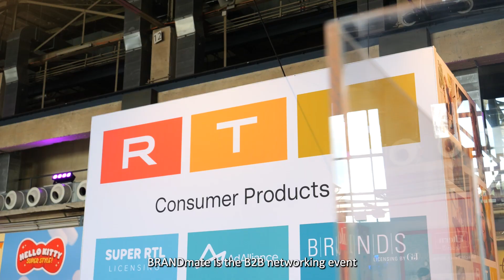Event Video: BRANDmate 2023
Auch 2023 fand in Offenbach am Main die BRANDmate statt und wir mitten drin! Die BRANDmate ist eine Messe für Kooperationen, Partnerschaften und Licensing. Auf der Messe treffen sich viele Entscheider von unterschiedlichen Firmen, die auf diesem B2B-Networking Event auf ihrer Suche nach neuen Netzwerken, Impulsen und Innovationen fündig werden.

Wir freuen uns darauf, Sie und Ihr Projekt kennenzulernen.

Kunde: BRANDmate GmbH
Produktion: Lumen & Letter